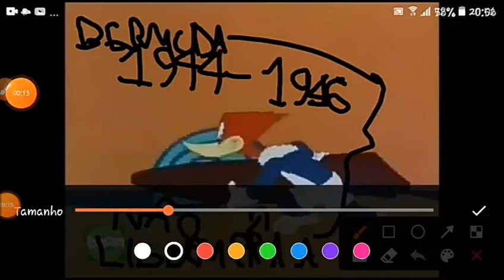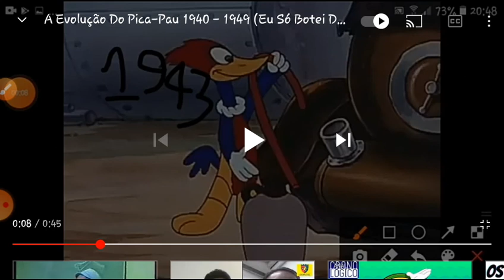A Evolução Do Pica-Pau 1940 - 1949 Aparência Explicada